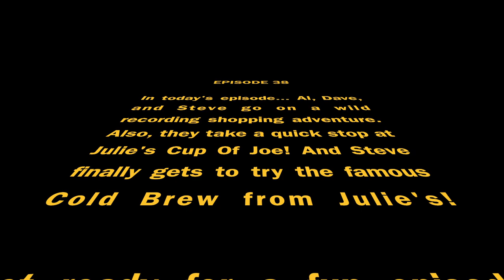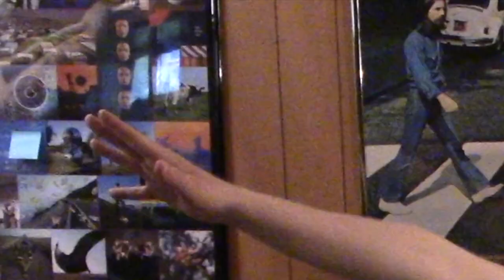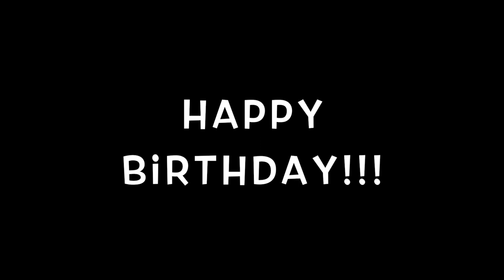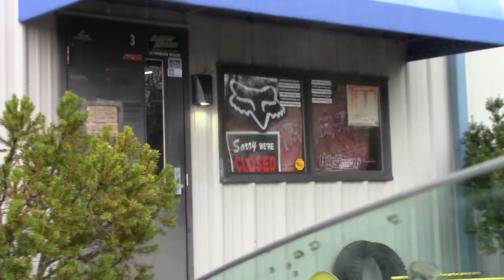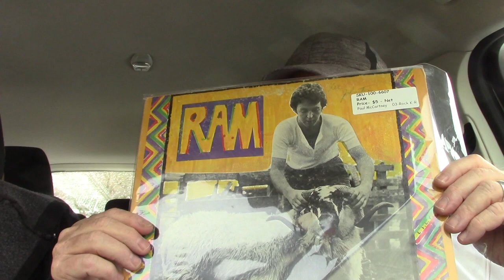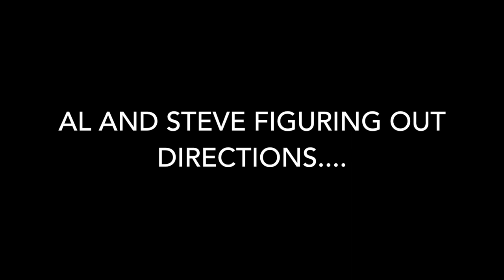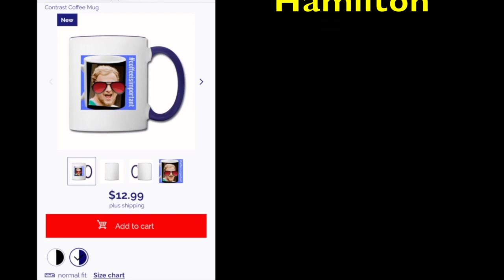GALACTIC RECORD SHOPPING! | Coffee Time With Dave Ep. 38